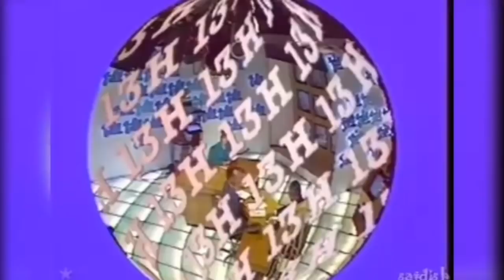Évolution des génériques des Journaux de TF1 1975 - 2018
En Ordre :
IT1
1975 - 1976 (Noir et blanc)
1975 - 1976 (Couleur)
TF1 Actualités
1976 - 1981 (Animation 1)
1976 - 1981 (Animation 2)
LE XX H
1981 (LE 13H)
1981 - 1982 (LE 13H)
1982 (LE 20H)
XX Heures
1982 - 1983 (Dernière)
LE JOURNAL
1983
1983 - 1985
XX Heures
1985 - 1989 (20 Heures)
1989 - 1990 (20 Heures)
1990 (20 Heures)
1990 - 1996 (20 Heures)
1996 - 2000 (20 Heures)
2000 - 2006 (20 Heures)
2006 (20 Heures) (V1)
2006 (20 Heures) (V2)
2006 (20 Heures) (V3)
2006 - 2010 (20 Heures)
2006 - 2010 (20 Heures) (HD)
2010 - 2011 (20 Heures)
LE XX H
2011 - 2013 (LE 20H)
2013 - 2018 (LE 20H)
2018 - present (LE 20H)

Merci à :
L'Institut National d'Audiovisuel visitez le site ina.fr
JCA (sur dailymotion)
Gentv.be
Lenodal.com
TF1 NEWS
LCI
TF1
GDétente

Tous les droits sont réservés à LCI / TF1 / TF1 NEWS / L'Institut Nationale d'Audiovisuel 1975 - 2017©